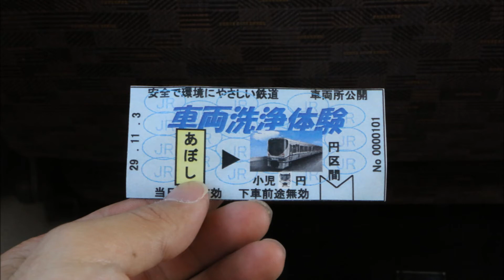【225系電車走行音 添乗音】 列車番号なし（入換） 網干総合車両所一般公開洗車体験列車 クモハ225－10 網干総合車両所構内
列車番号なし（入換）　クモハ225－10
網干総合車両所構内